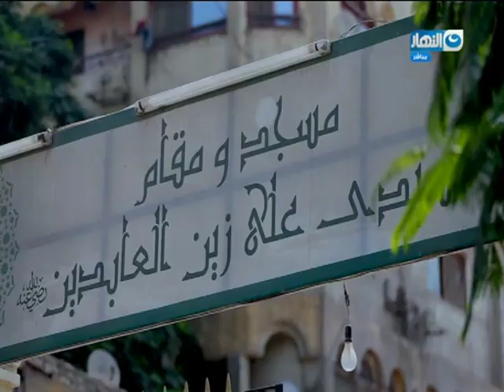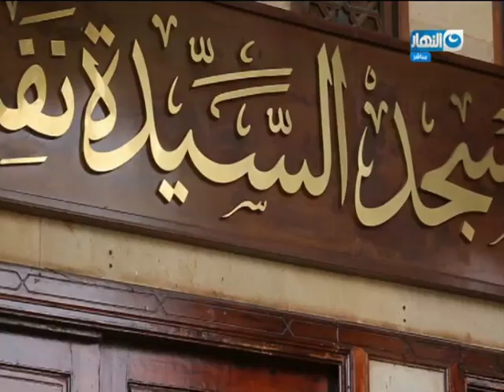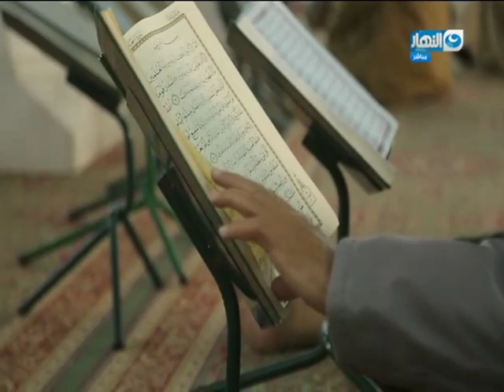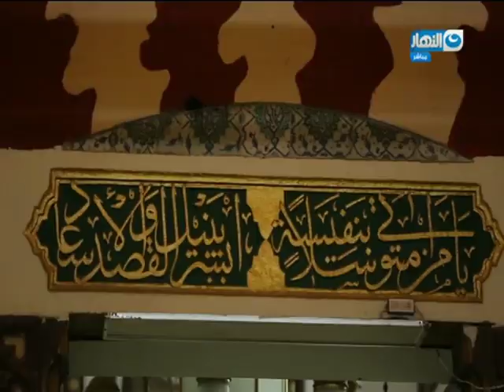باب الخلق | مراحل تطور مسجد السيدة نفيسة منذ أن رقدت حتى عصرنا الحالي